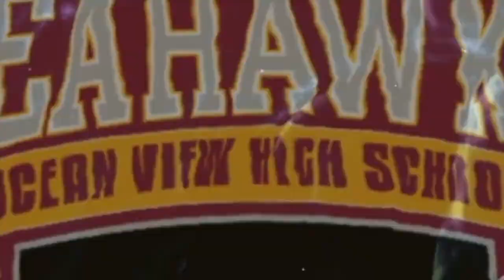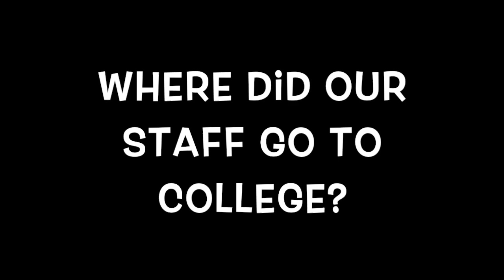VA Week 8 • Pink Out Game is TONIGHT!!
Come out to the game TONIGHT, decked out in all pink!!